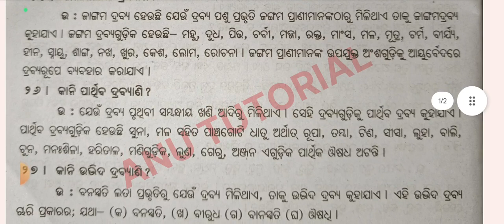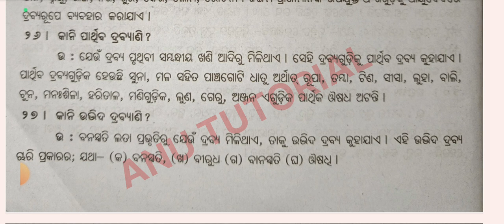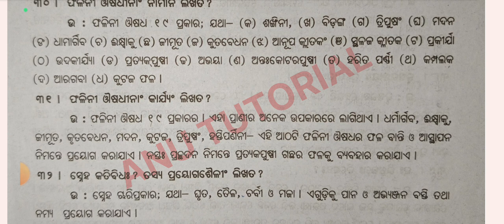CORE-13 Ayurveda For +3 3rd Year 6th Semester Sanskrit Honours Students